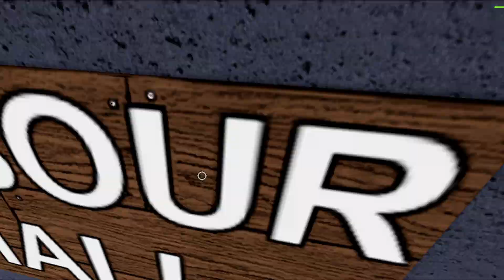*NEW* Life Sentence Script Gui (Pastebin)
‒‒‒‒‒‒‒‒‒‒‒‒‒‒‒‒‒‒‒‒‒ | tutorial |‒‒‒‒‒‒‒‒‒‒‒‒‒‒‒‒‒‒‒‒‒